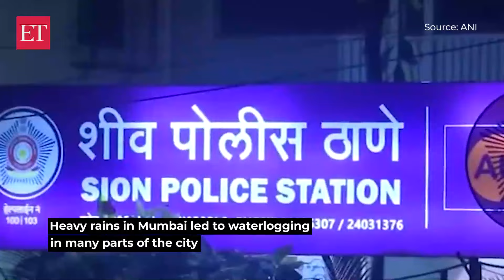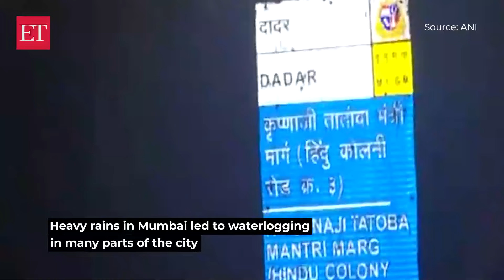Mumbai rains: Flash floods choke parts of the finance capital, rail tracks submerged in water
Heavy rains lead to waterlogging in different parts of Mumbai on July 8. Commuters faced hurdles navigating their way through water-logged streets. Parked vehicles got inundated in the rainwater.